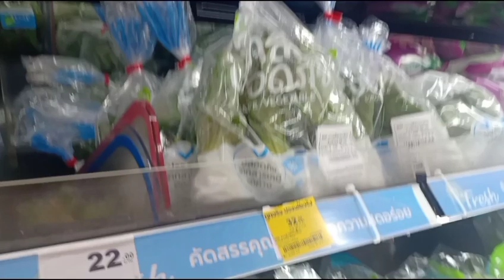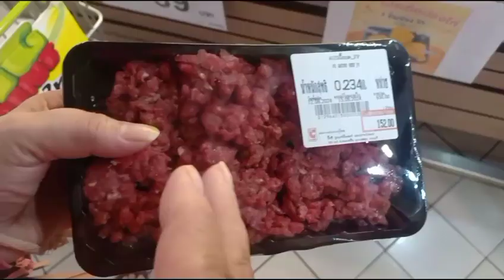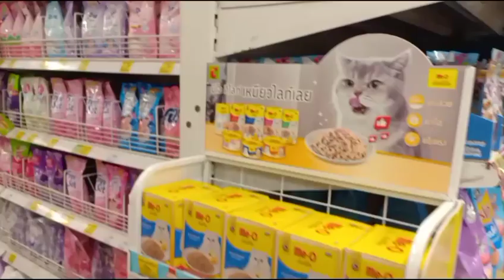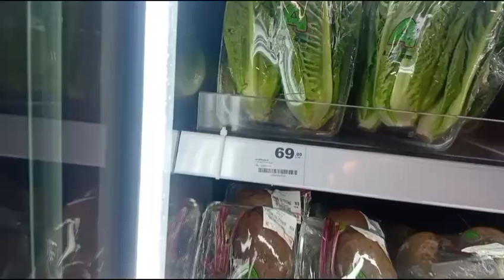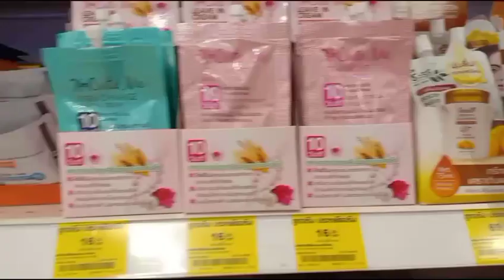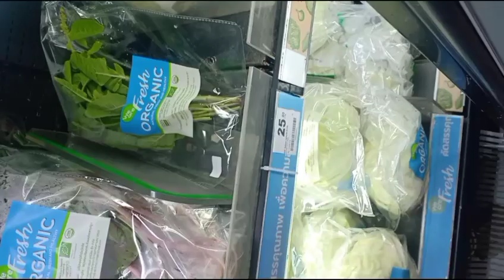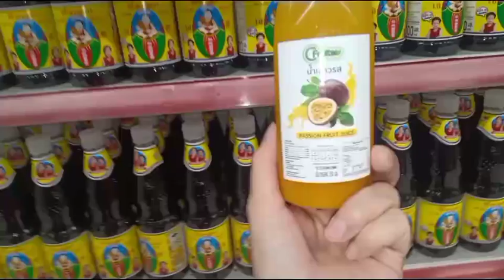Mall sy palak chori 🥗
When it's Ghulam Abbas at the shopping mall, it's very obvious that anything funny or foolish will happen. He gathered all the spinach from the shopping mall. He says that winters are coming soon and saag paratha is a pakistani delicacy.

This is the most famous village food which we crave for while living abroad. Subtle differences between Pakistan and other countries are highlighted in this vlog.

Today, we challenged our cook to make Chinese food which should include hot and sour soup, chicken chowmein and Manchurian and along with this we had requested a pasta as well. So in the end, we gave our food review to him which he really liked. It wasn't an honest food review though! Then we bought some vegetables from the mall to make vegetable Pulao but many things were missing hence we had to go back home!